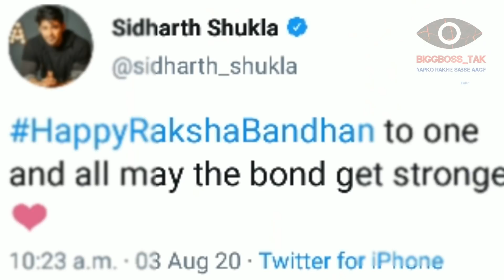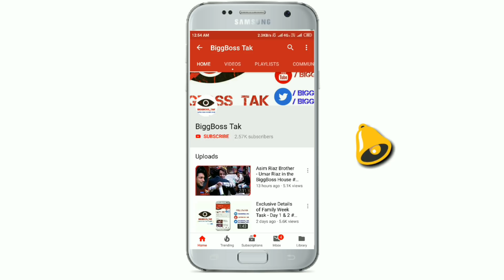BiggBoss Contestants celebrating Raksha Bandhan - Sidharth, Shehnaaz, Himanshi, Mahira, Paras, Hina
See how Sidharth Shukla, Shehnaz Gill, Hina khan, Rashami Desai, Mahira Sharma, Paras Chhabra, Arti Singh, Shefali Bagga, Shefali Jariwala, Madhurima Tuli celebrated "Raksha Bandhan"
Watch now:
And wishing you all a Happy Raksha Bandhan to all Viewers

For PROMOTION USE ONLY -"Copyright Disclaimer Under Section 107 of the Copyright Act 1976, allowance is made for "fair use" for purposes such as criticism, comment, news reporting, teaching, scholarship and research.